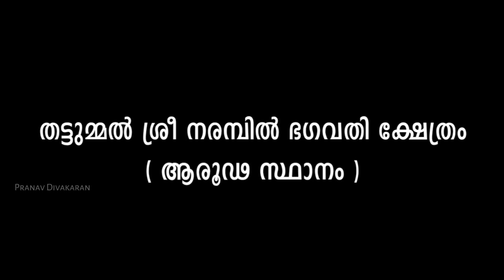പള്ളക്കരുവേടൻ തെയ്യം കണ്ടിട്ടുണ്ടോ ? തട്ടുമ്മൽ ശ്രീ നരമ്പിൽ ഭഗവതി ക്ഷേത്രം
പള്ളക്കരിവേടൻ തെയ്യം കണ്ടിട്ടുണ്ടോ ?

ഇല്ലെങ്കിൽ കണ്ടു നോക്കൂ.